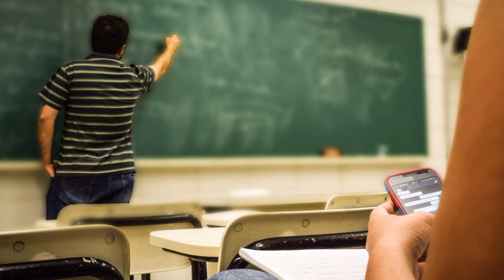Okullarda O Gün Ders İşlemeyebilirsiniz! Neden? Hangi gün okullarda ders işlenmeyecek?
Okullarda Haftaya O Gün Ders İşlemeyebilirsiniz! Neden? Hangi gün okullarda ders işlenmeyecek?

mahmut özer son dakika,son dakika,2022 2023 eğitim,okul son dakika,5104 tl başvuru yardımı,tatil uzar mı,okullarda yeni gelişme,ullar ne zaman kapanır,eğitimde önemli gelişmeler,eğitime yeni gelişmeler,okullarda tatil durumu,bu illerde okullar tatil olabilir mi,tatil olma ihtimali olan iller,cuma günü ders işlenecek mi,okullarda hangi gün ders işlenmeyecek